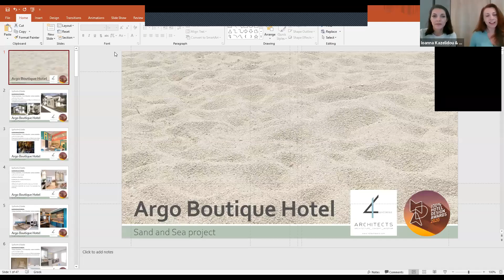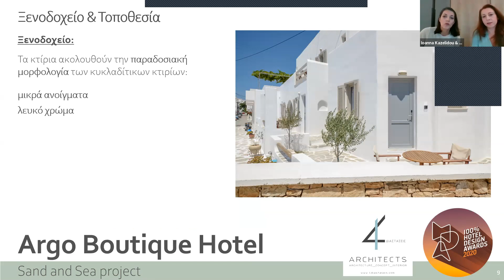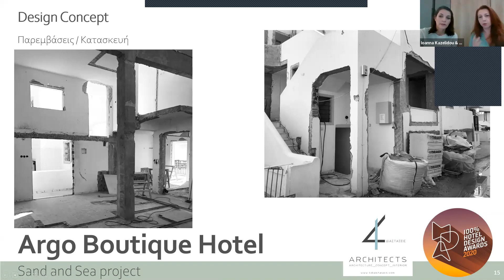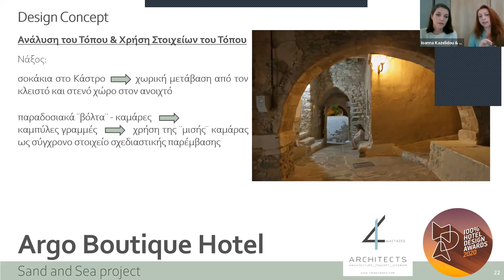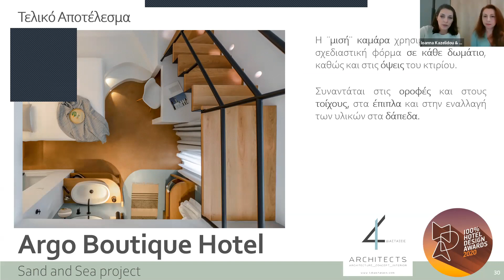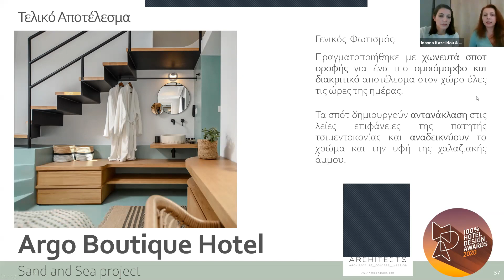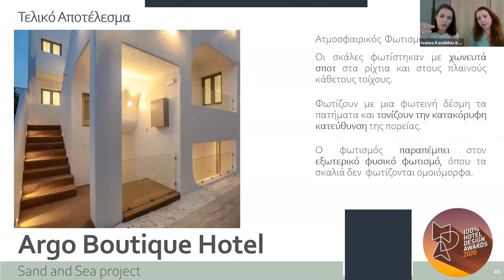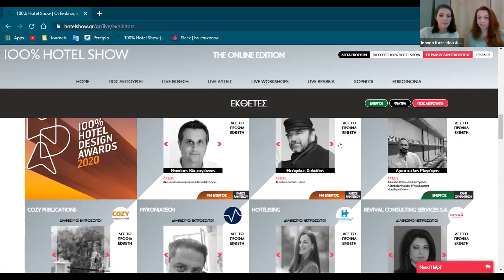Argo Boutique Hotel | Sand and Sea project | LIVE Παρουσιάσεις 100% Hotel Design Awards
LIVE Παρουσιάσεις 100% Hotel Design Awards: Argo Boutique Hotel | Sand and Sea project
Ομιλητής: Άννα Μαρούλη & Ιωάννα Καζελίδου | Τέσσερις διαστάσεις - Αρχιτεκτονικό γραφείο
Ψήφισε τις αγαπημένες σου συμμετοχές για το Βραβείο Κοινού στο